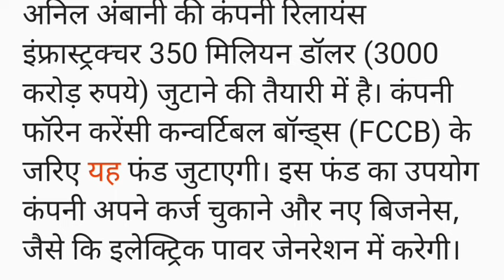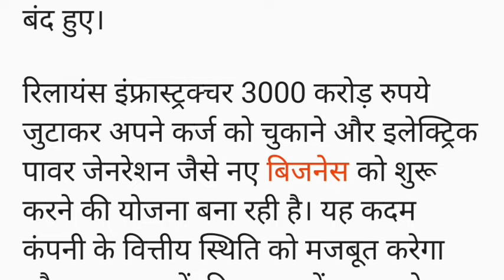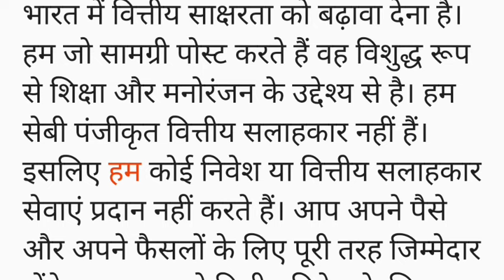अनिल अंबानी शेयरहोल्डर्स, नए बिज़नेस में उतरने की तैयारी। Reliance Infra Share Latest News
reliance infra share latest news today
reliance infra share news today
reliance infra latest news
rel infra share price target
relinfra share price nse
rel inf share price
reliance infra breaking news
rel infra share price nse
rel infra share price
relinfra share news
rel infra news today
relinfra stock price
relinfra share
relinfra share price
reliance infrastructure share
reliance infrastructure share news
stock market
reliance infrastructure share news today
reliance infrastructure latest news
reliance infra results today
anil ambani latest news
relinfra share news today
rel infra share latest news
reliance infra q4 results 2024
lok sabha election 2024
pm modi
bjp vs congress
election 2024